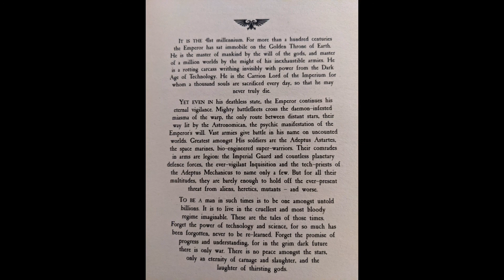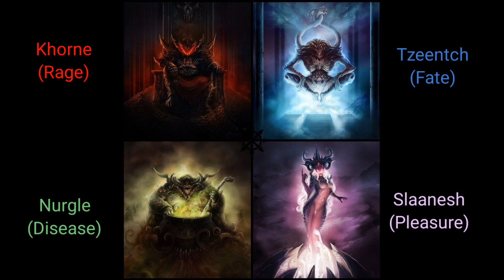Warhammer 40,000 The Imperium, Lore.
New to Warhammer 40,000? Baffled by the complex lore and looking for a simplified break down of whatThe Imperium is, then perhaps this video is what you're looking for. I do so love to Waffle on...